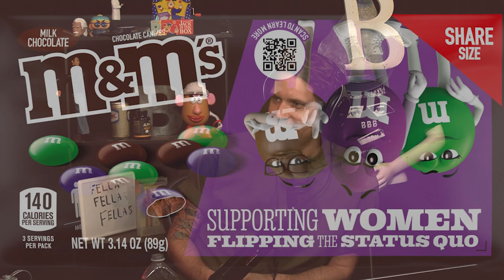M&M's New Ad Is FOR THE BOYS